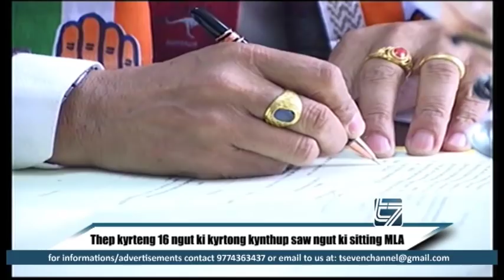Thep kyrteng 16 ngut ki kyrtong kynthup saw ngut ki sitting MLA